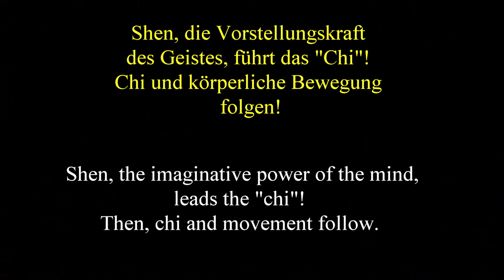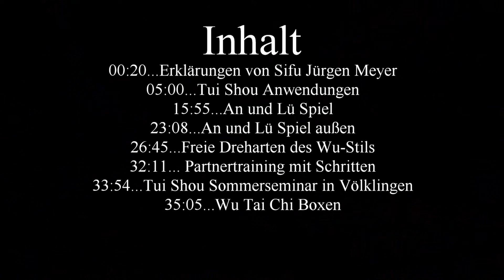Wu-Stil Taijiquan Partnertraining Teil 4 - Richtig Tui Shou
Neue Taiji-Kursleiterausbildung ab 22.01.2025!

AKTUELLE WOCHENKURSE FÜR EINSTEIGER:

In Merzig: Jeden Montag 18 - 19 Uhr Schulhof GS St. Joseph
In Völklingen: Jeden Mittwoch 17 - 18 Uhr

NEIGONG-SEMINAR ZUR WINTERSONNENWENDE:

Freitag, 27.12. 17:30 Uhr bis 21:30 Uhr
Samstag, 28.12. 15:00 Uhr bis 18:30 Uhr
Freitag, 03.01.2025, 17:30 Uhr bis 21:30 Uhr
Samstag, 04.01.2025, 15:00 Uhr bis 18:30 Uhr

Anmeldeschluss für ermäßigte Preise: 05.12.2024

TAIJI-INTENSIVTRAINING IN DEN WEIHNACHTSFERIEN:

An den Tagen unserer Neigong-Seminare – 27. & 28.12.24 und 03. & 04.01.25 – wird es jeweils vor den Neigong-Seminaren Taiji-Intensivtraining geben.

Es werden die Teile 1, 2 und 3 der langsamen Form gelehrt. Jeweils sowohl für Neueinsteiger als auch mit Vorkenntnissen!

NEUE KURSLEITERAUSBILDUNG 2025/2026:

Im kommenden Jahr beginnt unsere neue Kursleiterausbildung.
Diese erstreckt sich über 2 Jahre und bietet eine flexible Gestaltung durch mehrere, zur Verfügung stehende Termine.